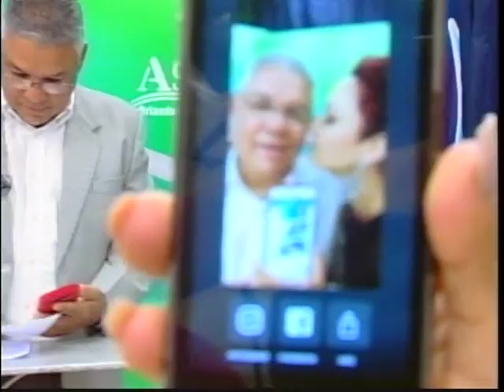Así Soy con Orlando Jerez Lunes 5 de Septiembre 2016 @OrlandoLocutor / Jerez Grupo Creativo